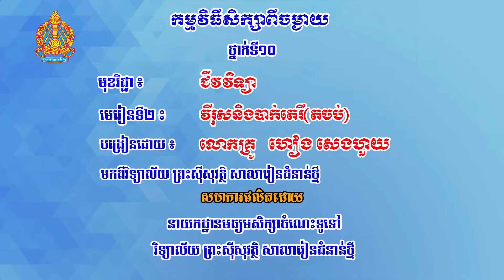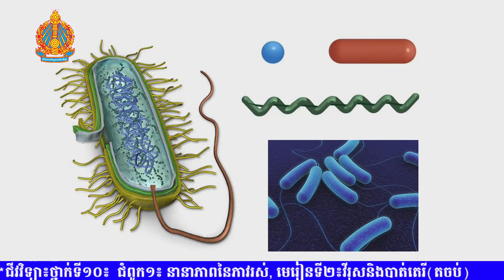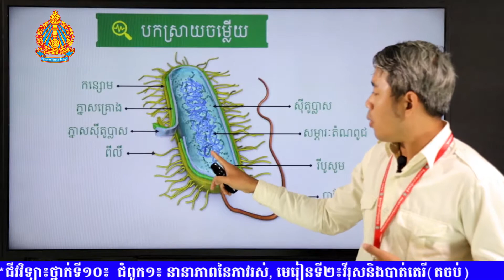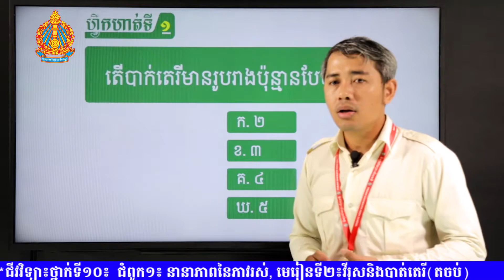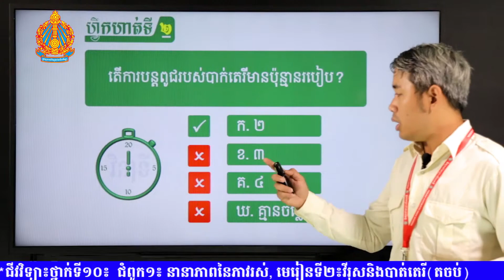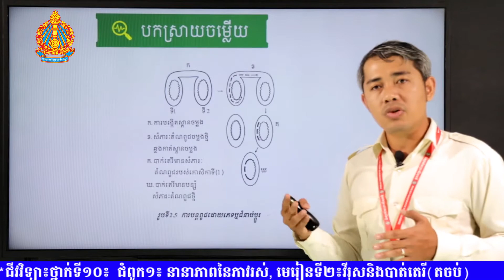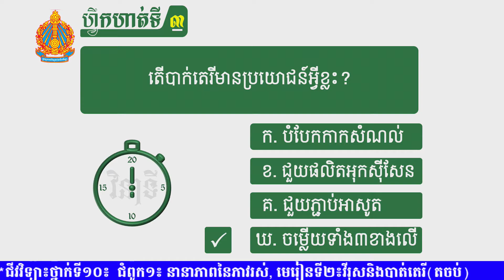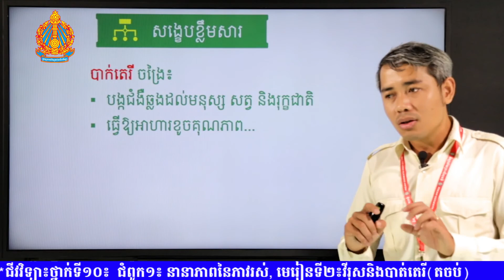K10BIOEP5-ជំពូក១៖ នានាភាពនៃភាវរស់,​ មេរៀនទី២៖ វីរុសនិងបាត់តេរី(តចប់)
មុខវិជ្ជា៖ ជីវវិទ្យា
ថ្នាក់ទី៖ ១០
ជំពូក១៖ នានាភាពនៃភាវរស់
មេរៀនទី២៖ វីរុសនិងបាត់តេរី(តចប់)